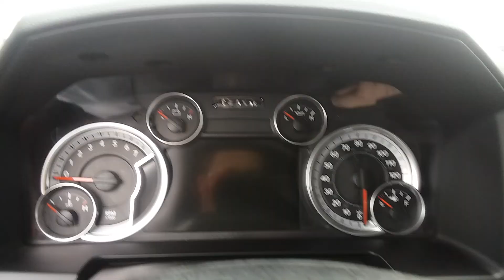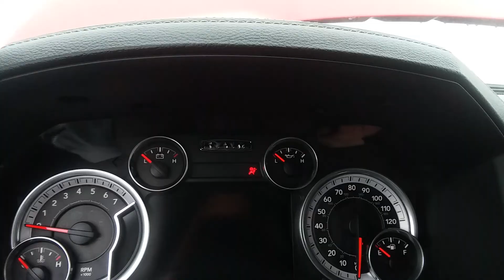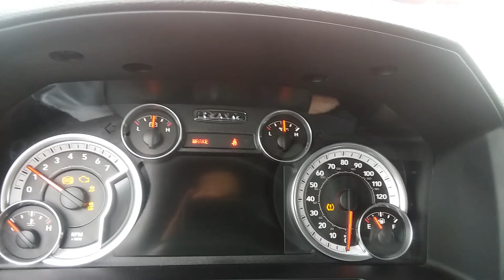Jump Start: 2014 Dodge Ram 1500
I never seen a dead battery on a Dodge Ram like this, and this truck came back to life.